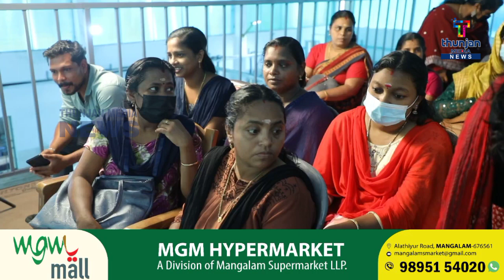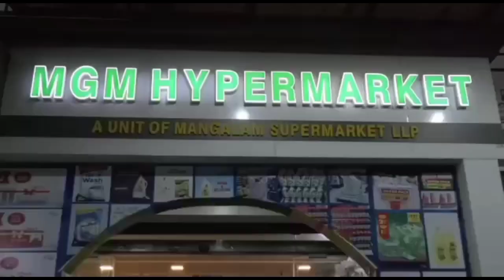ചിരട്ടയിൽ നിന്നും കരകൗശല വസ്തുക്കൾ ഉണ്ടാക്കുന്നതിന്റെ പരിശീലനത്തിന് തുടക്കം കുറിച്ചു.